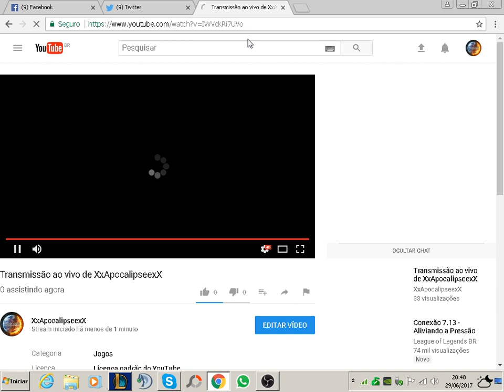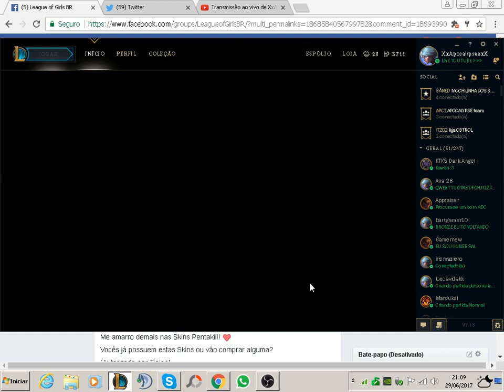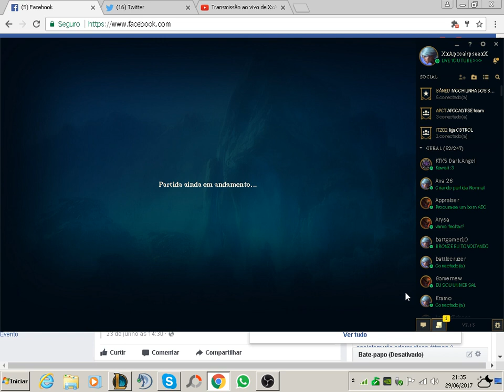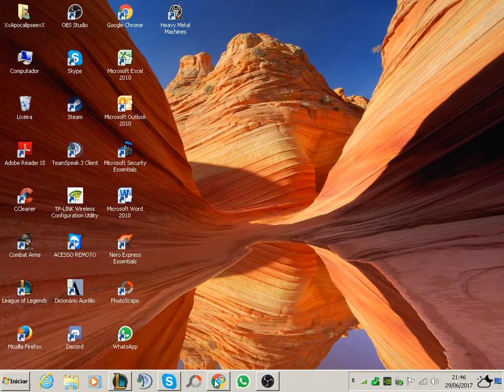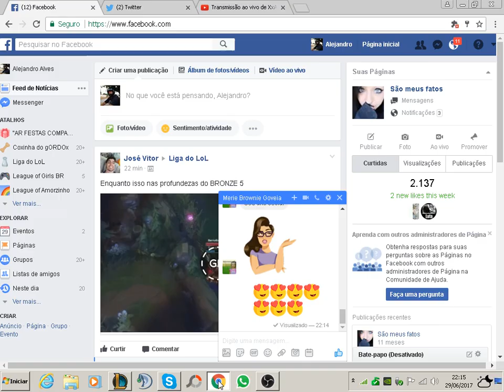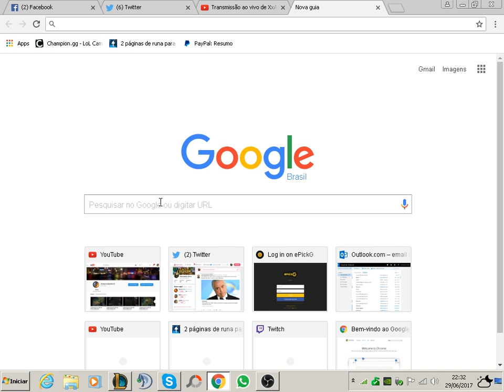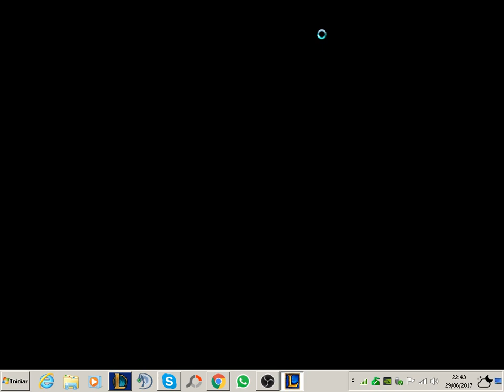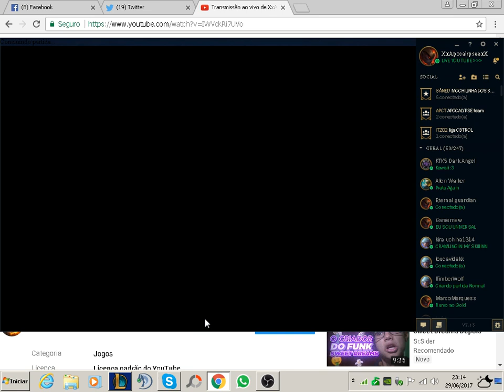Transmissão ao vivo de XxApocalipseexX